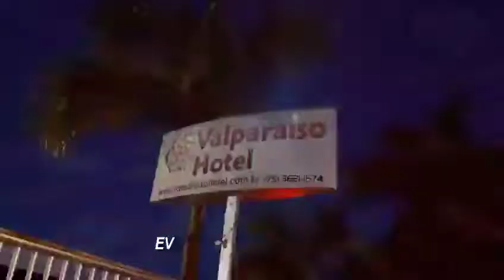Lançamento Forro do Bosque 2019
As atrações deste anos são; Ferrugem, Saulo, Parangolé, Calcinha Preta, Lucas Queiroz e Lambasaia.

ÁREA VIP OPEN BAR: R$160,00 Open bar (cerveja, refrigerante, água, licor e Guaramix)

CAMAROTE All Inclusive: R$400,00 Buffet: em breve divulgaremos Open bar Premium (whisky 12 anos, vodka premium, cerveja, refrigerante, água, licor e Guaramix).